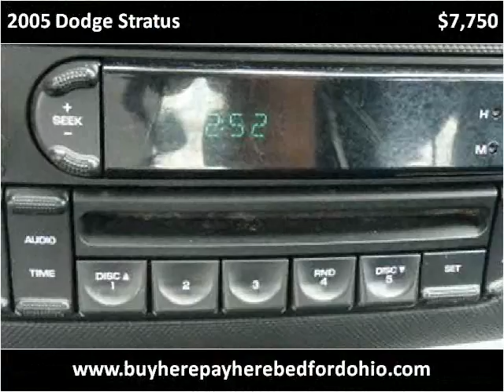2005 Dodge Stratus available from North Coast Auto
This 2005 Dodge Stratus is available from North Coast Auto.